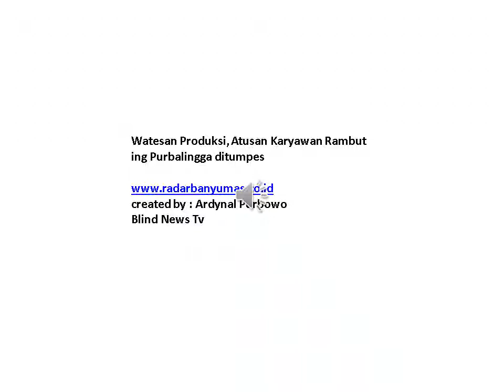Watesan Produksi, Atusan Karyawan Rambut ing Purbalingga ditumpes, Reportase Versi Tunanetra